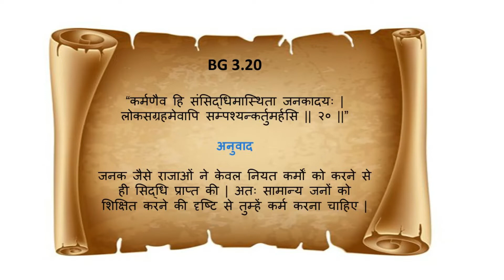How an Influencer Should be, Bhagavad Gita Teachings, हिंदी Video, Spiritual Life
Hare Krishna,

In this video, I talked about Bhagavad Gita teachings on what kind of people we should be following and how following a wrong role model is not a wise choice.